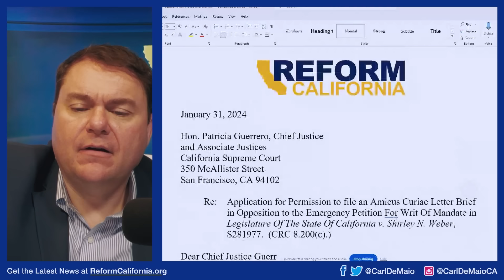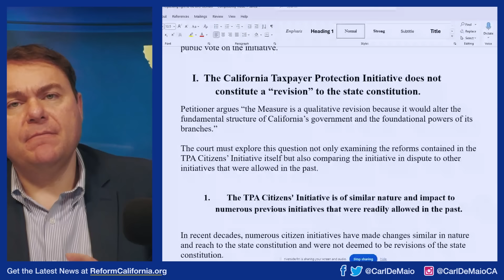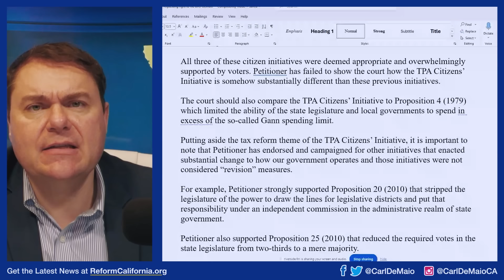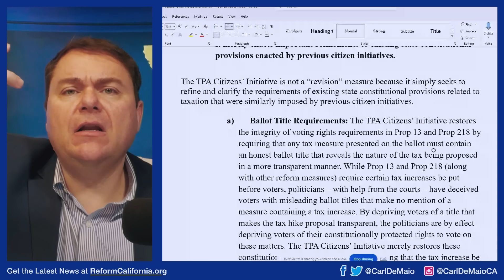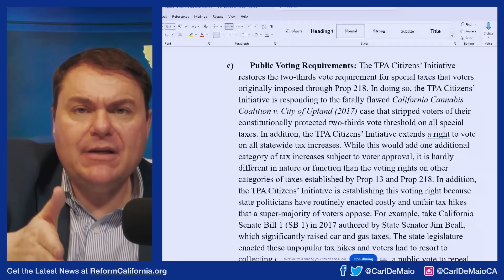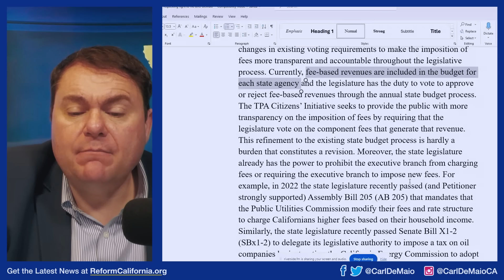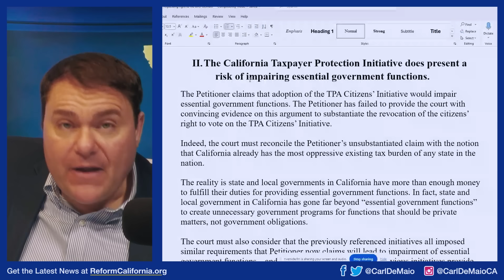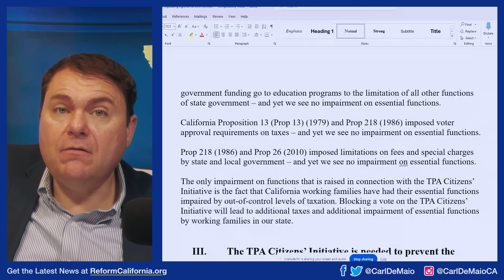We Filed With CA Supreme Court to Stop Newsom!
FIGHTING NEWSOM IN COURT: I filed a brief with the CA Supreme Court to STOP Newsom from blocking the CA Taxpayer Protection Initiative from the Nov 2024 ballot! Learn how Newsom is trying to take away your rights and raise taxes, and help fight back — WATCH!